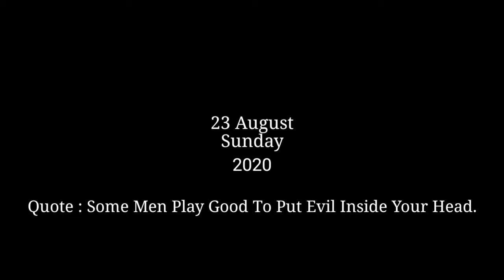Aamba Dungar Hill Station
Aamba Dungar Is Gujrat Smallest Hill Station Situated Near Kawant. Devloped By Indian Farmer.